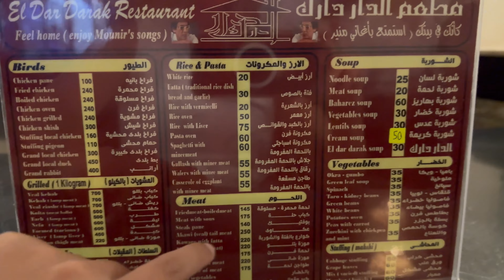Hugarda`da Yunuslarla Yüzmek ❗️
Merhaba arkadaşlar!

Yunuslarla yüzebileceginiz bir tur ve mükemmel akşam yemeği yiyebileceginiz bir lokantayı tanıtmaya çalıştık , iyi seyirler.

 ↓↓↓    bu video tam size göre!  ↓↓↓

Yorumlarınızı da bekliyorum, hangi antik mekanı keşfetmeliyim? 🌍

EKIPMANLARIM ↓↓↓↓↓↓
Go Pro

Aciklamalarda kullanılan linkler Affialete linkler olup olmayabilir. Amazon ortakları programı kapsamında uygun satışlardan gelir elde edebilirim.